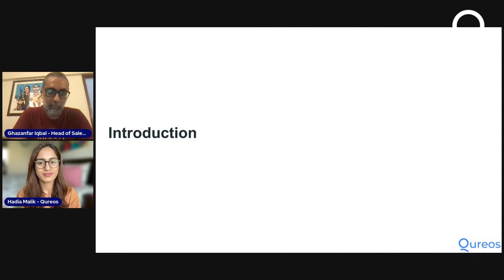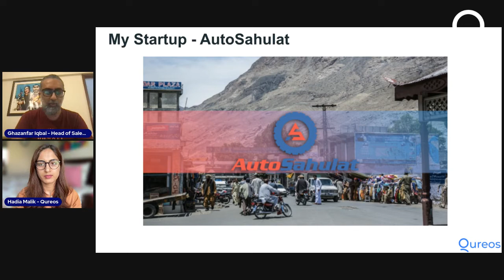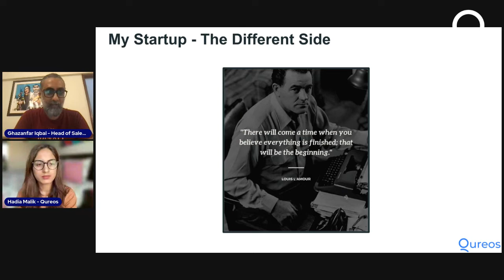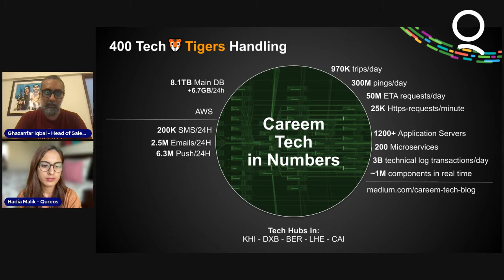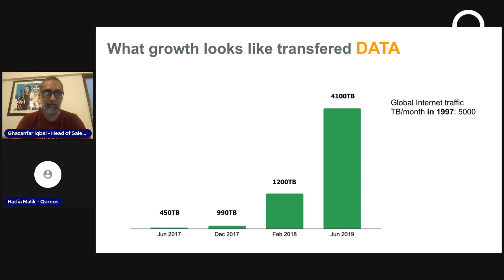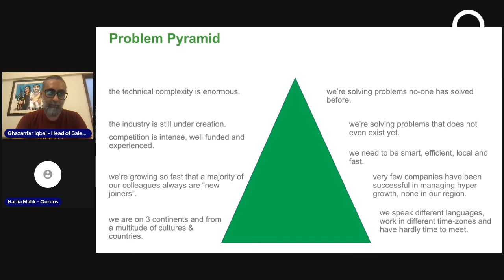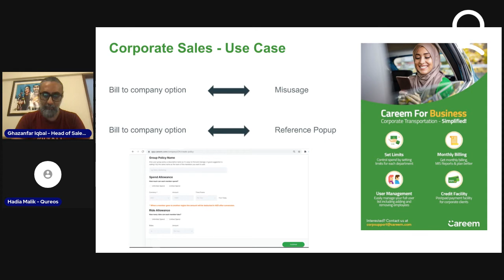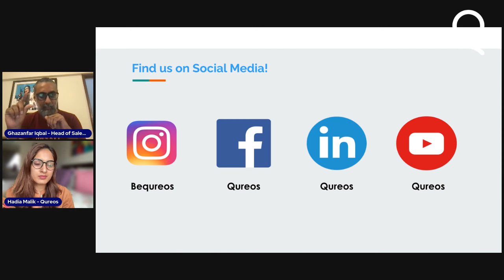Qureos Workshop: A Founder´s Journey with 'Ghazanfar Iqbal'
We thank Ghazanfar Iqbal for his inspirational community event, "A Founders Journey" for the apprentice community at Qureos.

00:00​​ - Introduction
02:59 - Founders Story
04:00 - Start-Up Journey
06:00 - Telenor Ignite
08:26 - Antler
09:00 - My Startup
20:00 - Journey with Careem
32:55 - Problem Pyramid
37:11 - Corporate Sales
43:00 - Next Steps